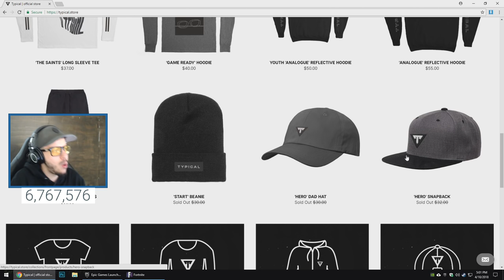TOP FORTNITE PLAYER, NOOB SKINS!! // 14,000+ KILLS // 740+ WINS (Fortnite Battle Royale)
New Fortnite Battle Royale gameplay live with Typical Gamer!

Let's keep the comment section AWESOME to make sure everyone has a good time! Be sure to thumbs up great comments and ignore negative or hateful ones. With your help we can continue to build the awesome Team TG community. Thanks and enjoy!

If you enjoyed the video & want to see more Fortnite, press that Like button!